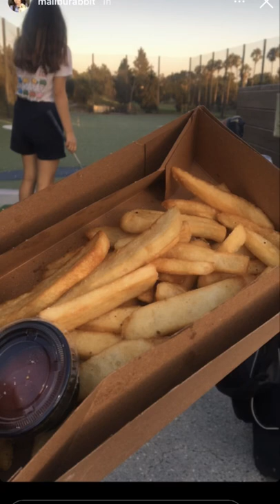eating burritos from a parking lot!best burrito in LA street food 🌯